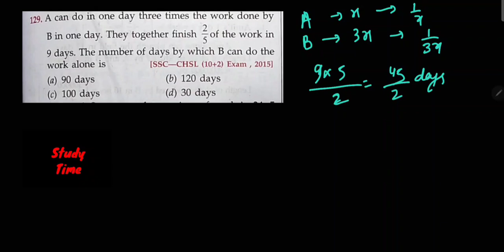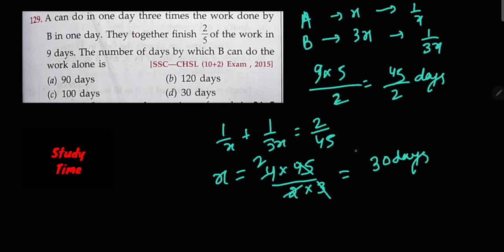RS Aggarwal : Time and Work Question Number 129